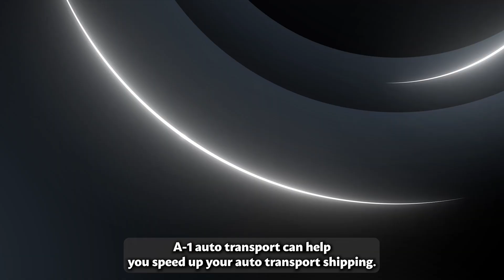Reliable Pearl City Car Shippers | Car Shipping Made Easy | Luxury Transport Services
Discover top Pearl City auto shipping companies in our must-read blog post!

If you want to find the best auto transport company in Pearl City, you have come to the right place. We are specialists in car shipping of all types, from classic to exotic, from antique to luxury. We have the skills and the tools to take care of any car shipping need.

You will be impressed by our low prices and our outstanding customer care. We are the best car movers in Pearl City, and we are eager to show it to you.